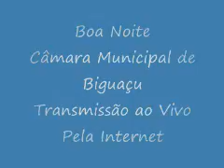Sessao 10 06 23